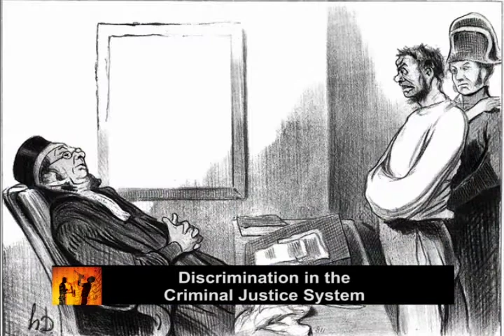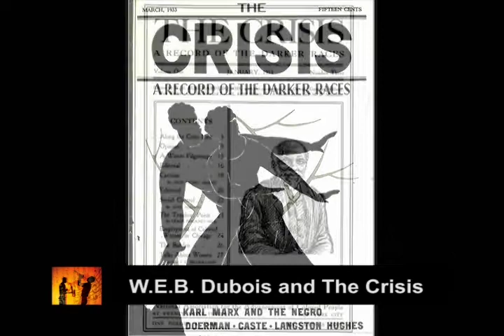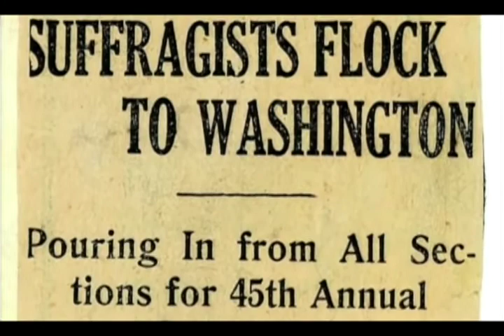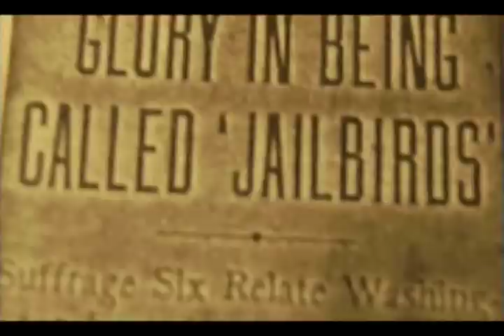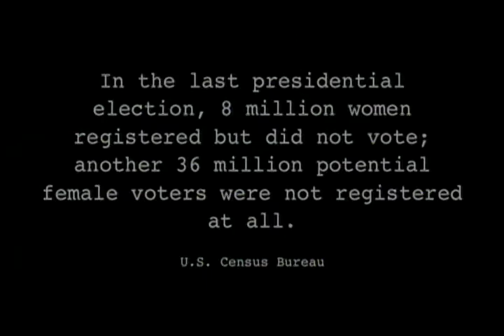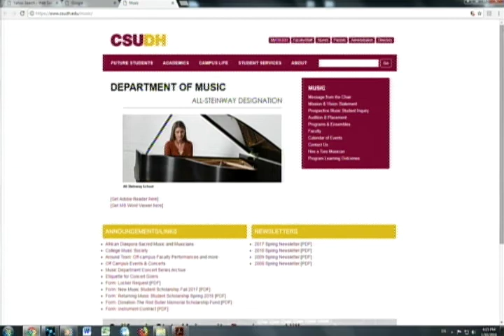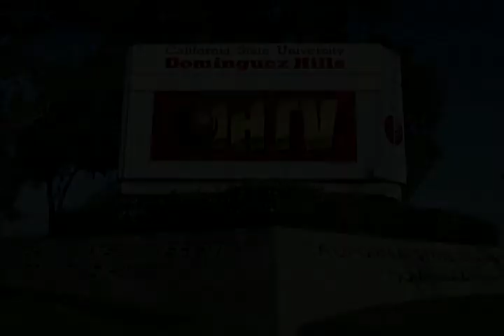HUM312 Key Movements: The Age of Jazz Session #02 Spring 2018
The Age of Jazz explores the social, cultural, and historical turbulence of 1920's America with a focus on the ways jazz aesthetics in music, literature, and the arts both influenced and reflected new ways of thinking about American identity that would lead to the Civil Rights Era and beyond. Society’s heated debates about jazz, with its roots in African American culture and
shaped by mainstream consumerism, technological innovation, and social and economic conditions, reveal deep concerns over race, class, gender, and American identity. Primary sources include original recordings of Jazz and popular music of the early 20th century, and poetry, literature, and slides of artwork.